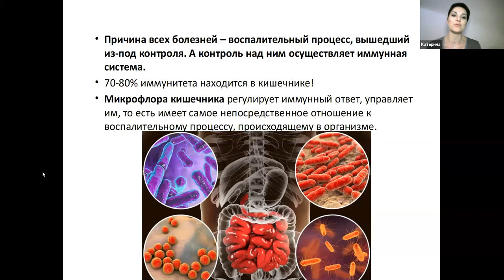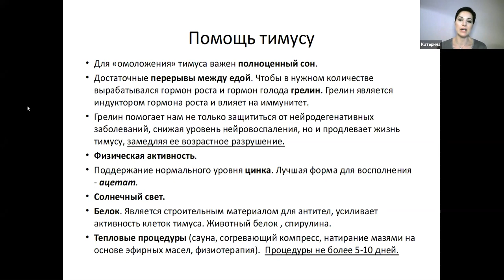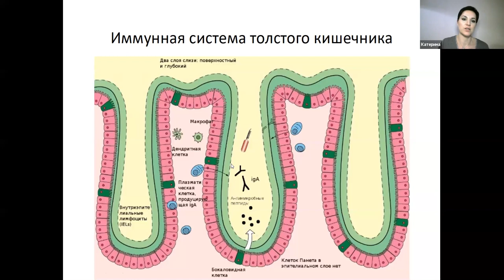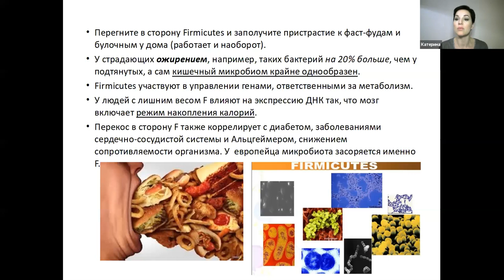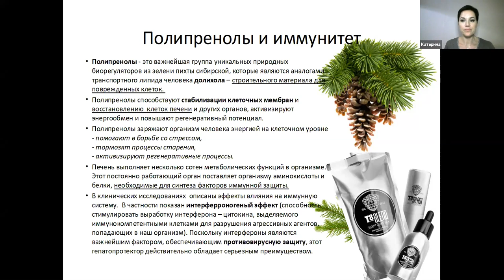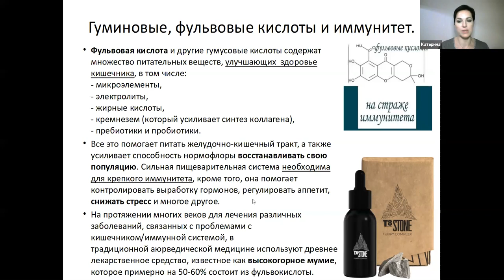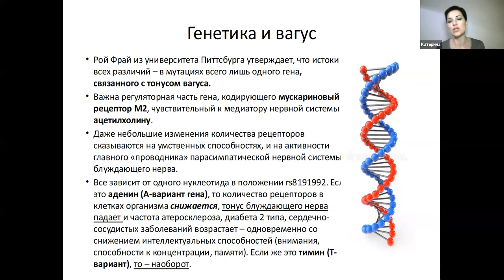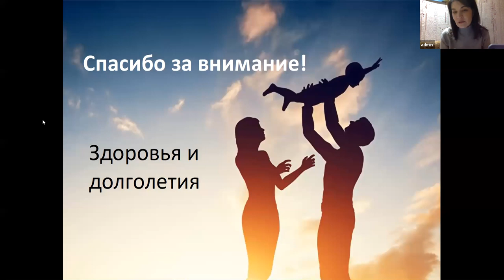Экспертно об иммунитете.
Екатерина Форма.